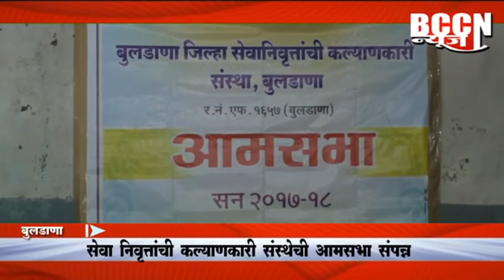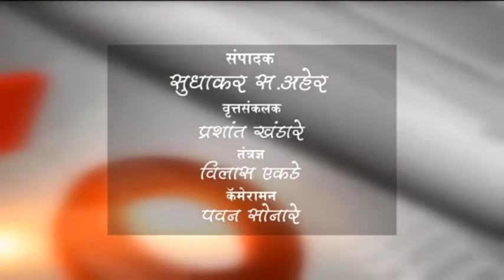बुलडाणा-सेवानिवृत्त कल्याणकारी संस्थेची आमसभा संप्पन